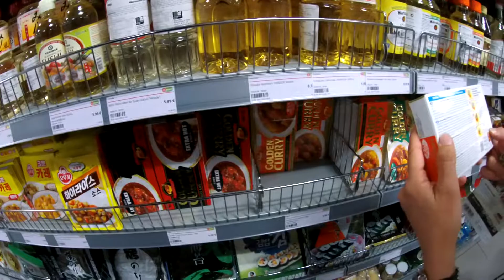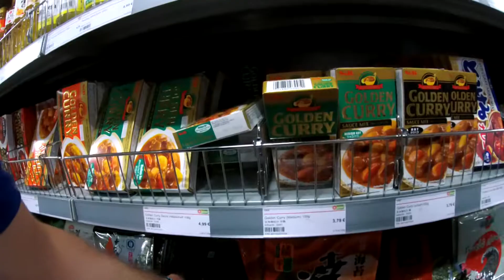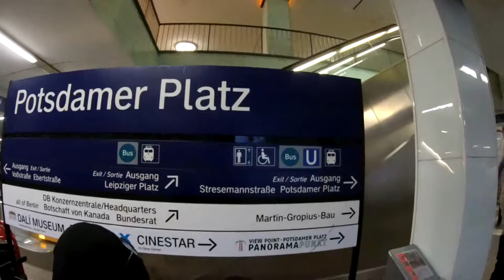Potsdamer Platz - unterwegs mit Asli - Berlin, 19. Juli 2018